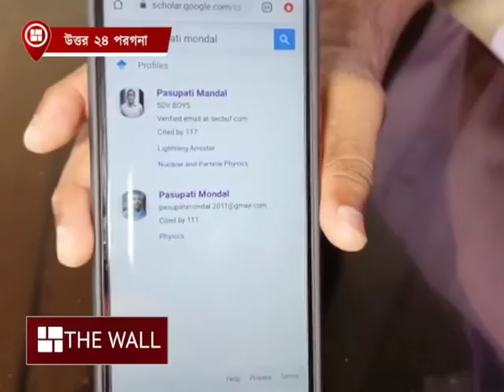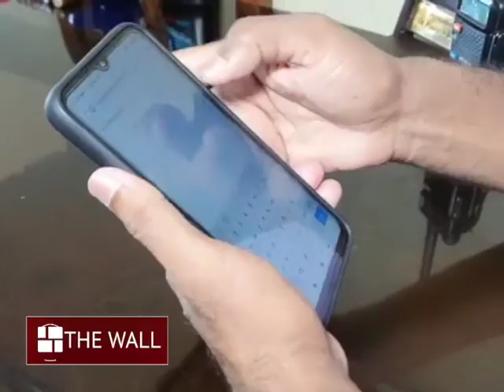হ্যাকারের খপ্পরে শিক্ষকের গবেষণা পত্র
শিক্ষকের গুগল অ্যাকাউন্ট হ্যাক করাকে কেন্দ্র করে চাঞ্চল্য ছড়াল সোদপুরে। ওই শিক্ষকের অভিযোগ, গুগল অ্যাকাউন্ট হ্যাক করে অনলাইনে রাখা তাঁর সমস্ত গবেষণা পত্র নিজের নাম দিয়ে চালাচ্ছে এক ব্যক্তি। সোদপুর দেশবন্ধু বয়েজ স্কুলের ফিজিক্সের শিক্ষক পশুপতি মণ্ডল ইতিমধ্যেই তথ্য চুরি হয়ে যাওয়ার অভিযোগ জানিয়েছেন সাইবার ক্রাইম থানায়। ঘটনার তদন্ত শুরু করেছে ব্যারাকপুর পুলিশ কমিশনারেট।